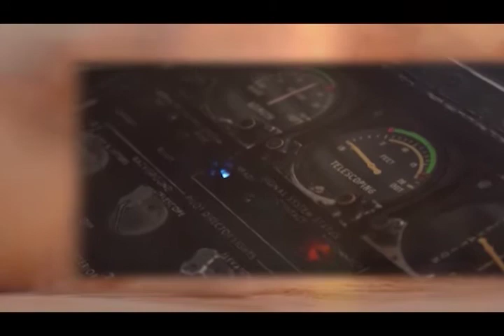Major General (ret) Paul “PJ” Johnson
During the initial days of Operation DESERT STORM, Major General (ret) Paul “PJ” Johnson heroically lead a bold search and rescue mission deep into enemy territory to locate a downed Navy crew. Born in 1958 in Gadsden, Alabama, Johnson spent his childhood in Tennessee.